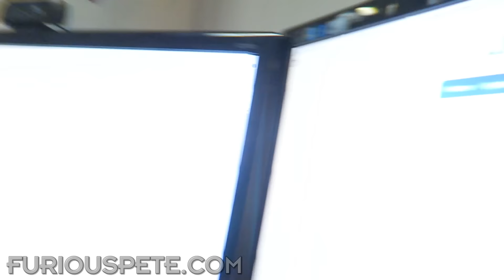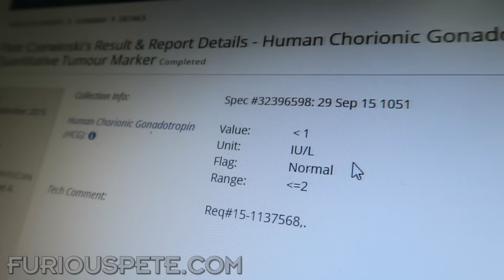YOU NEED TO TRY THIS!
Furious Pete
1801 Lakeshore Rd W Unit 6
Canada